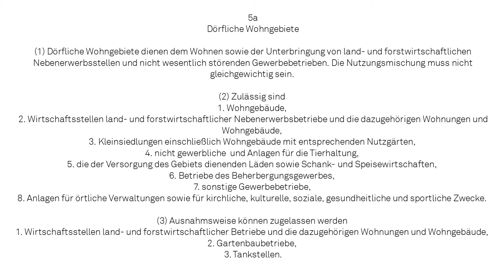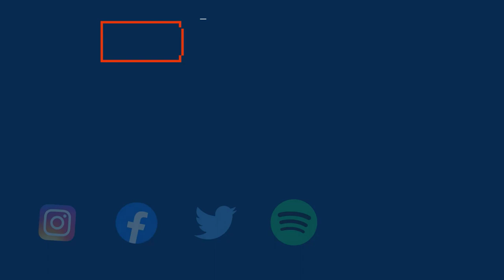RURPOD #25 - Dörfliches Wohnen = stinkendes Wohnen?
Das Gesetz zur Mobilisierung von Bauland führt mit § 5a im derzeitigen Entwurf auch ein neues Baugebiet, das dörfliche Wohngebiet, in die Baunutzungsverordnung ein. Der neue RURPOD beleuchtet zunächst die Hintergründe und erläutert im Anschluss die Struktur des dörflichen Wohngebiets.

Anmerkungen:
- Das Baulandmobilisierungsgesetz wurde am 7.5. im Bundestag beschlossen (BT-Drs. 19/29396)
- Die Änderung zur TA Luft (BR-Drs. 314/21) war auf der Tagesordnung des Bundesrates am 7.5. (s. TOP 84), wurde aber nicht beschlossen

Literatur
- Empfehlungen auf Grundlage der Beratungen in der Baulandkommission, v. 2.7.2019
- Integration der GIRL in die TA Luft BR-Drs. 767/20 v. 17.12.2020